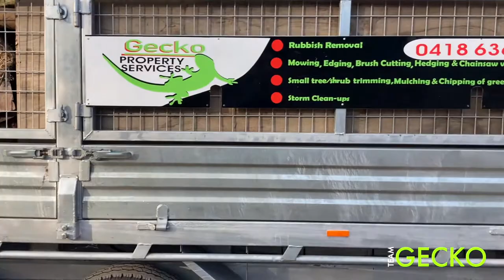Tipper Trailer Unloading at Berry Tip Australia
Our Tipper trailer unloading a huge 8 cubic meters of steel at Berry Tip, Australia. This was a large property cleanup we have been doing over a few days with multiple trips to the tip. This tipper trailer is a massive asset to Teamgecko as we can carry large volumes of rubbish and empty with ease saving both time and money. We also transport our large/ heavy equipment  with this trailer. We will have your property looking amazing in no time. More footage to come of the property cleanup.

We look forward to you being part of TeamGecko.